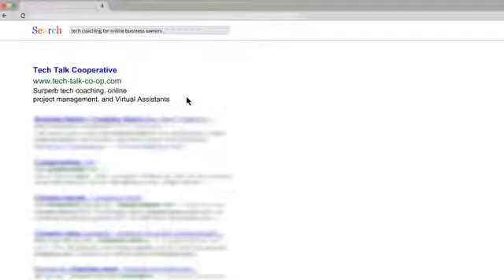Kim Gets More Clients